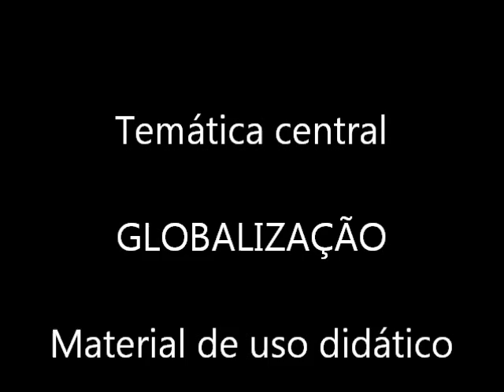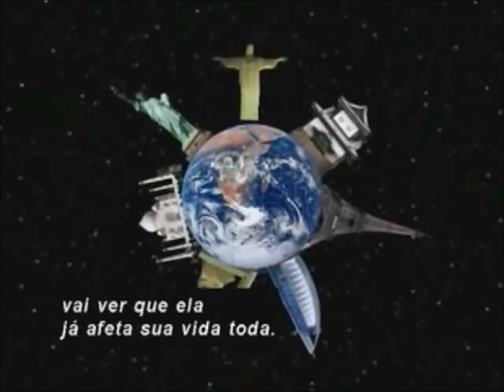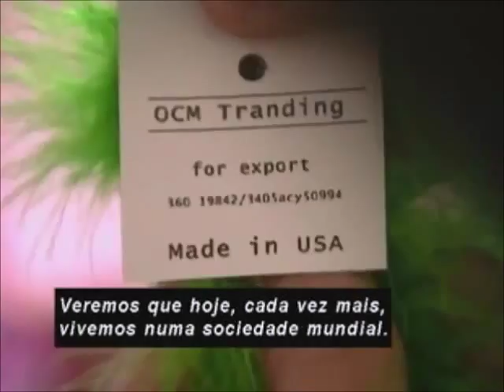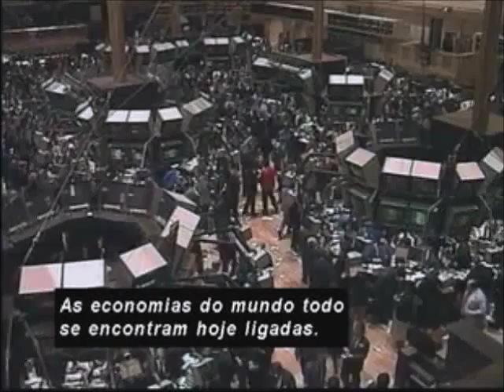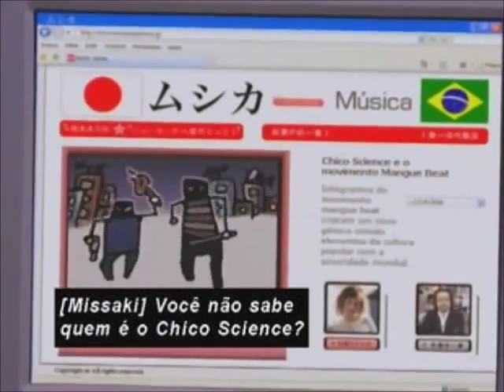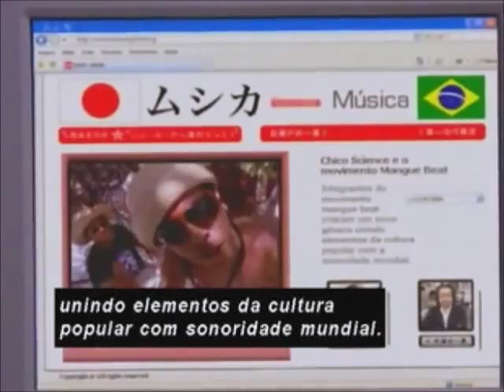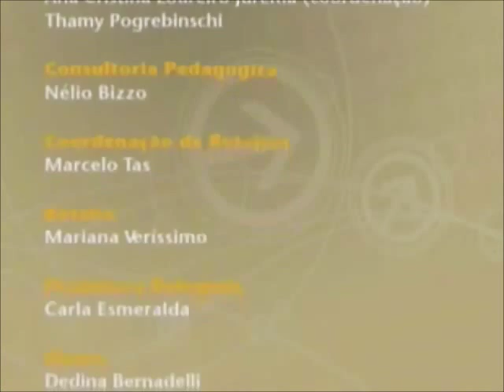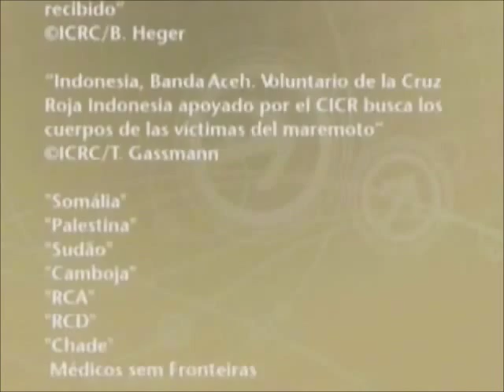Globalização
Aquilo que referimos como pós-modernidade (ou ainda modernidade tardia, segunda modernidade, ultra-modernidade) ancora-se em um tempo que se pensa já ter chegado. Não se pode, ou mesmo ainda, não se sabe definir nem se nem quando entramos na tão aclamada pós-modernidade. O que se pode afirmar é que esse novo modelo de perceber o mundo preocupa-se em pôr em xeque, contestar, ou até mesmo desconstruir os paradigmas que a modernidade erigiu. São eles a laicização da política, a secularização do conhecimento, e a consolidação das narrativas científicas modernas sustentadas pela razão. A pós-modernidade tratou de demonstrar que os dilemas da política transcendiam a separação do Estado da Igreja mas carecia modelar um verdadeira democracia que, segundo Saramago, a humanidade jamais vivenciou; o conhecimento e a ciência moderna ainda distanciam-se do mito da interdisciplinaridade, tão negado pela compartimentalização das disciplinas proporcionado pelas ciências modernas. O certo é que aquilo que veio para repaginar a modernidade, sobretudo naquilo que é dominantemente cultural, não pode ser datado com exatidão, mas pretende identificar um conjunto de tendências, paradigmas e teorias de diversos domínios do conhecimento, em particular como uma possível explicação estética, ideológica, literária, crítica; ou ainda como a modernidade havia negado: a metafísica, teológica e filosófica; enfim, de todas as manifestações passíveis de produção pelo intelecto humano após a 2ª Guerra Mundial. Pode ainda ser definida, em termos mais práticos, como a emergência da informática nas relações econômicas e na comunicação entre as pessoas, a decadência das ideologias extremas -- a esquerda e a direita -- o fim da produção industrial de massa, o desencanto com a ciência moderna, a reação da cultura em nível global, à crise de paradigmas promovida pela globalização.